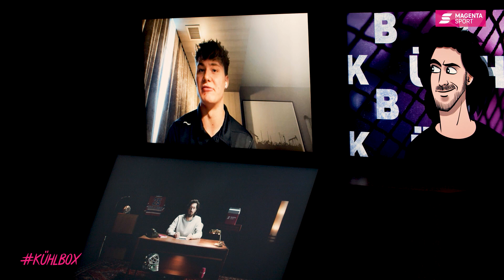U 20 Jungs - Magenta Sport - Kühlbox 4.0 - Home Office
Eine neue Episode von Kühlbox Home Office ist online, dieses mal mit den Jungs der U 20 Nationalmannschaft. ( Tim Stützle - Ottawa Senators, JJ Peterka - EHC Red Bull München, Florian Elias - Adler Mannheim, Jan Nijenhuis - Grizzlys Wolfsburg und Simon Gnyp - Kölner Haie. Welche Fähigkeit würdet ihr von euren Teamkollegen stehlen?